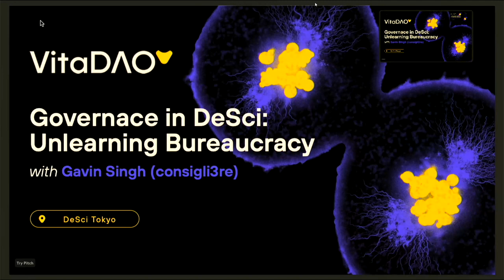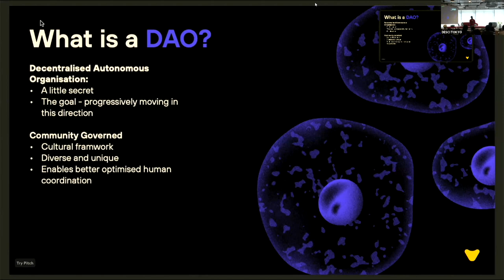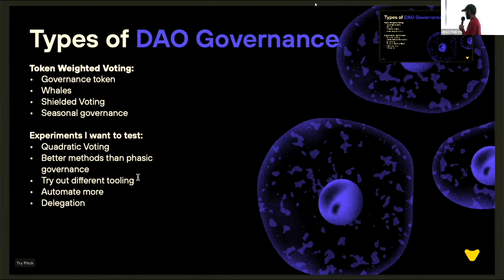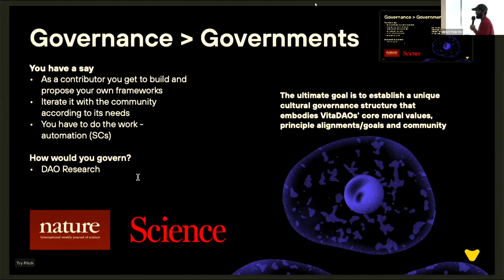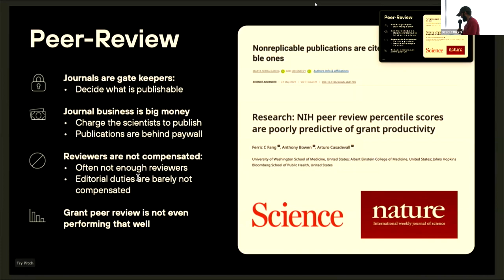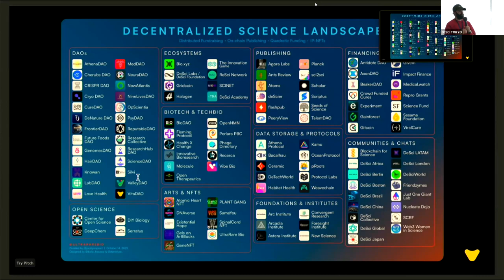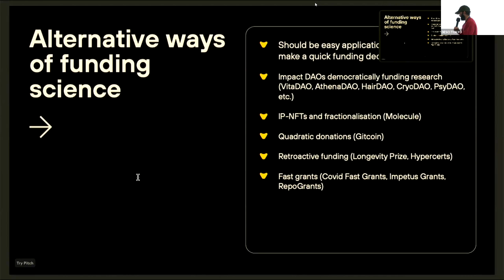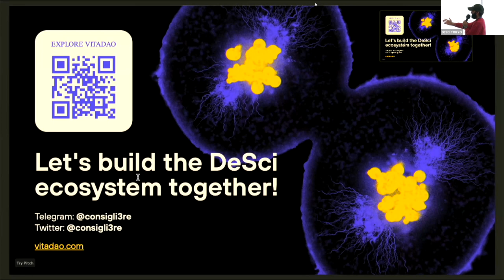Governance in DeSci: Unlearning Bureaucracy by Gavin Singh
【Speaker】Gavin Singh
【Title】Governance in DeSci: Unlearning Bureaucracy